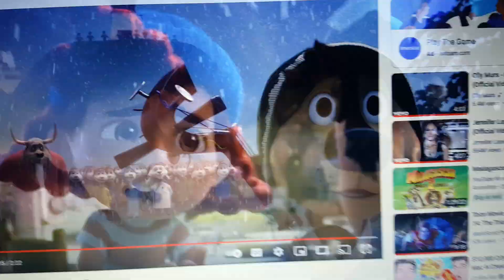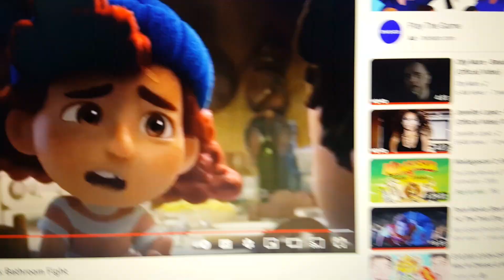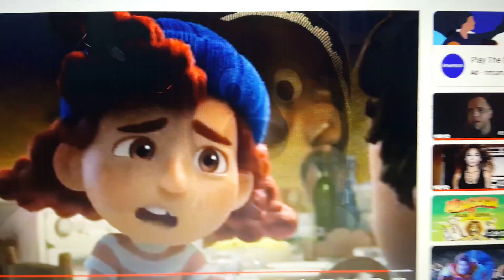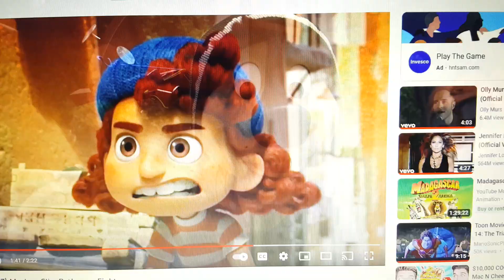cartoon movie pb part 21 flowers are destroyed